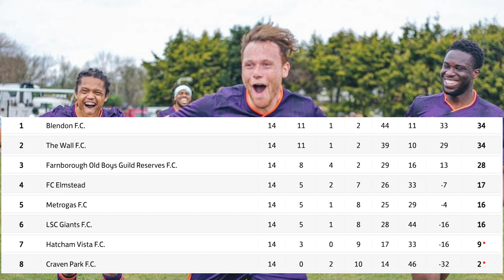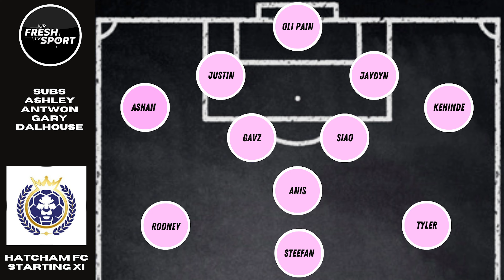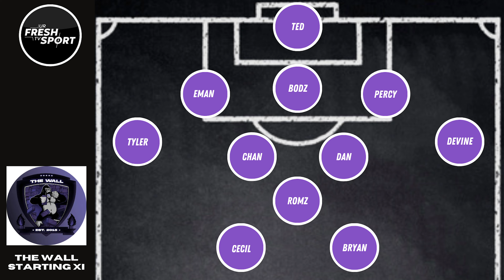URFRESHTVSPORT: THE WALL FC VS HATCHAM FC "RACE FOR THE TITLE!"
Hatcham Fc have had an incredible start to the season we take a look at them vs The Wall FC in thier  race for the OBDSFL title vs SE DONS